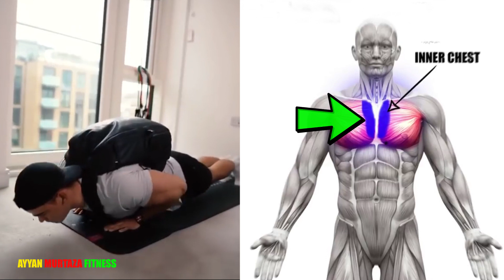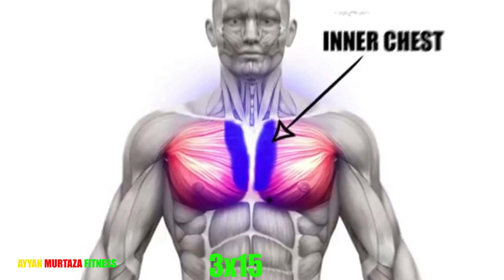The BEST HOME CHEST WORKOUT (NO EQUIPMENT NEEDED)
●▬▬▬▬▬▬▬▬▬▬▬ஜ۩۞۩ஜ▬▬▬▬▬▬▬▬▬▬▬●
●▬▬▬▬▬▬▬▬▬▬▬ஜ۩۞۩ஜ▬▬▬▬▬▬▬▬▬▬▬●

●▬▬▬▬▬▬▬▬▬▬▬ஜ۩۞۩ஜ▬▬▬▬▬▬▬▬▬▬▬●